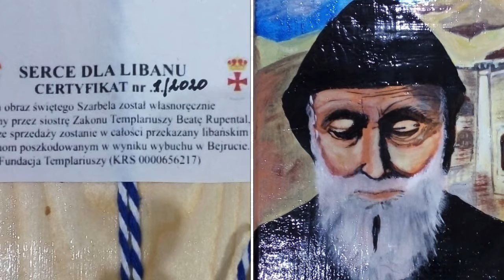3. piątek miesiąca u Pallotynów.